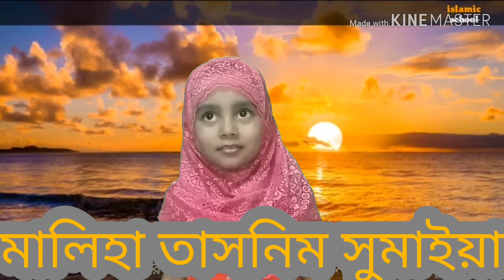ছােট্ট শিশুর কণ্ঠে সূরা ফাতিহা তেলাওয়াত । Baby Recitation Surah Fatiha Maliha Tasnim Sumaia.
মালিহা তাসনিম সুমাইয়া আরো ভিডিও পেতে ক্লিক করুন...